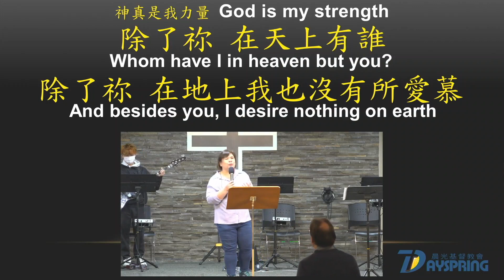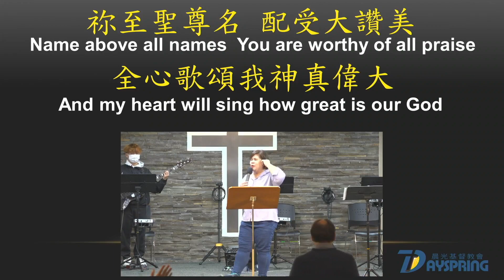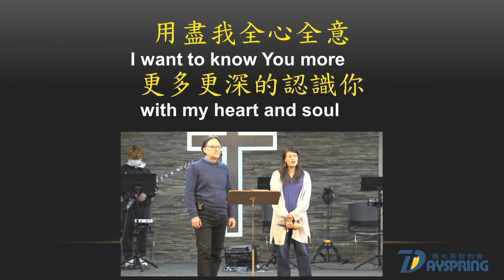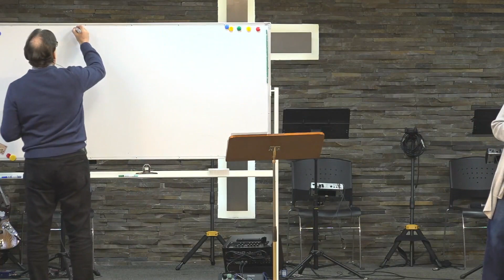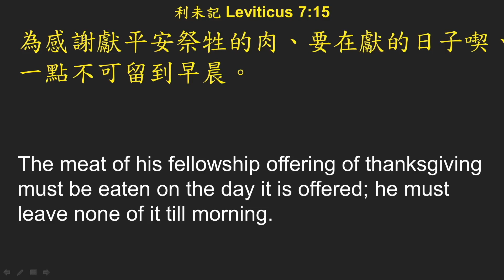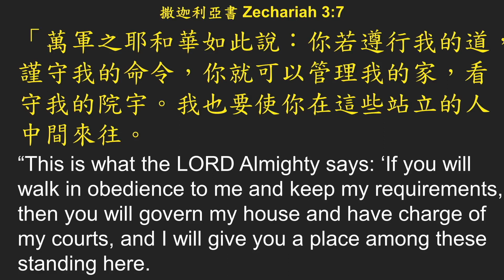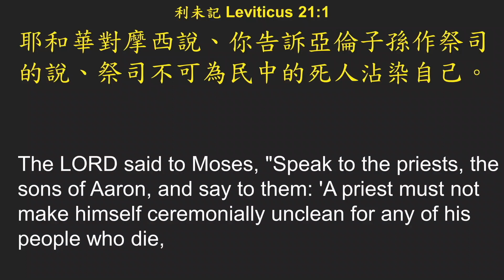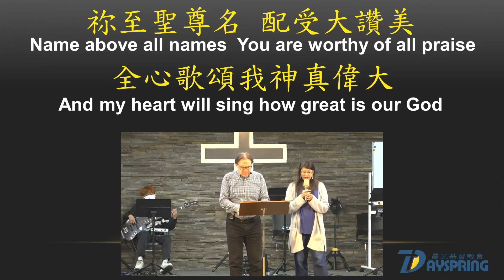20240211｜利未記 成為聖潔｜顧約翰 牧師